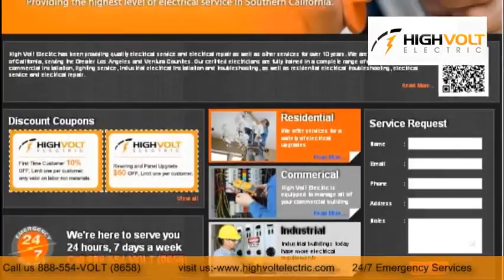Downey Electrician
We Downey-90241 Electrician work on ALL THINGS ELECTRICAL! No job is too big or too small. From repairing, replacing, or moving a light switch to replacing your entire electrical panel, we do it all. Need a new lighting fixture? Need a new electrical outlet? Want to install track lighting?